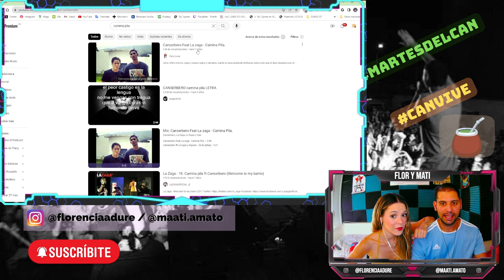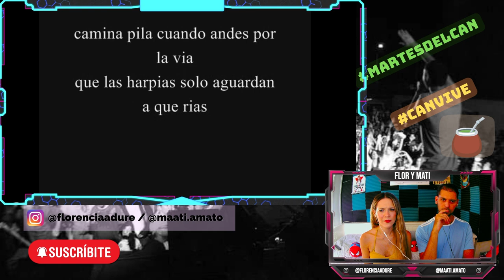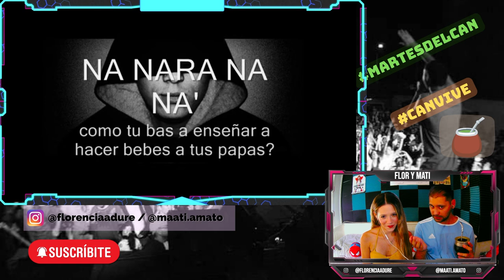¿SIGNIFICA ESO? - MATE-REACCIÓN a Canserbero "Camina Pila" | Flor y Mati Reaccionan